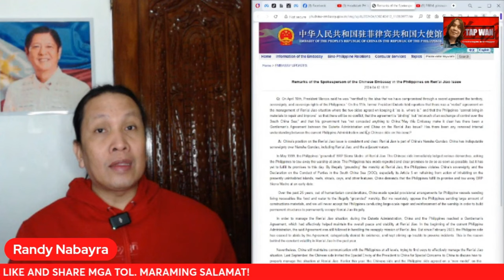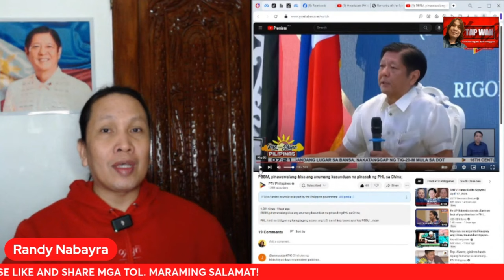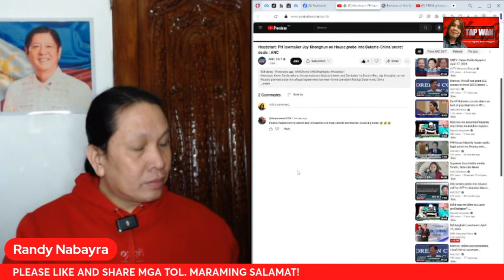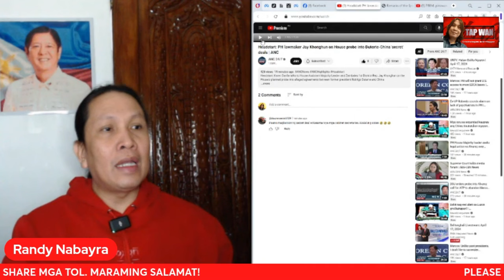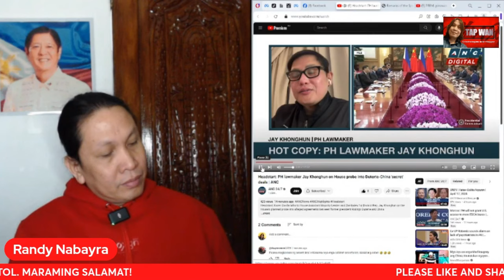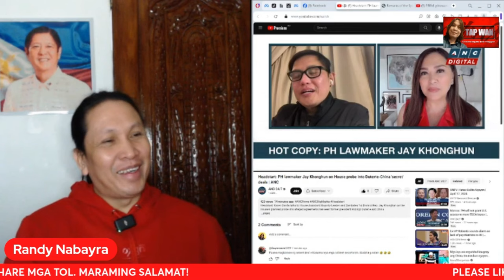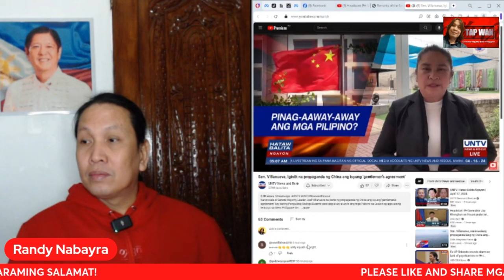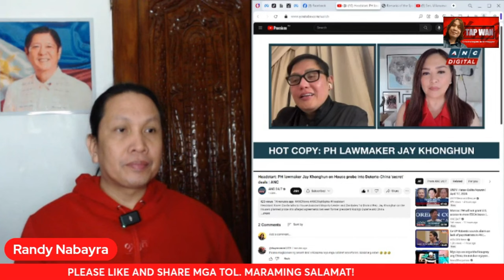KAYA BANG IPATAWAG NG KONGRESO SI RODRIGO DUTERTE HINGGIL SA SECRET DEAL NITO SA CHINA?